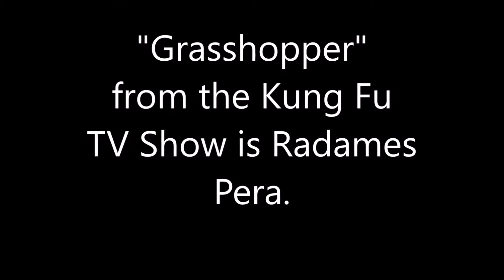Youg Grasshopper Radames Pera Interview with Torchy Smith Promo